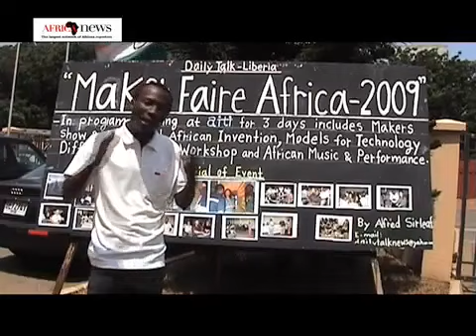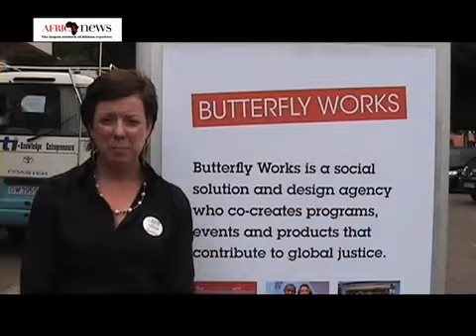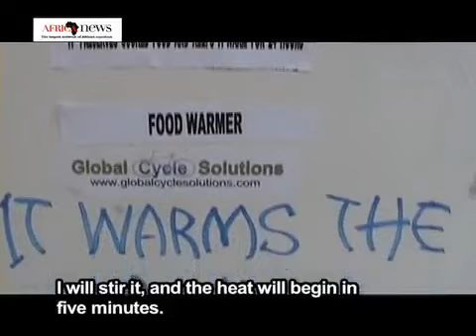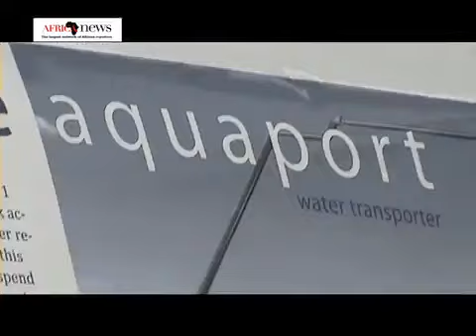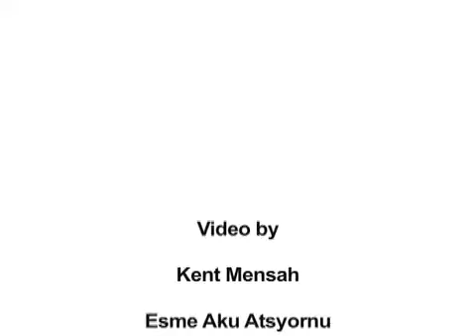Maker Faire Africa 2009, Accra, Ghana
Visitors were fascinated at the wonderful and interesting inventions displayed at the maiden Maker Faire Africa 2009 in Accra, Ghana at 14-16 August 2009. The innovations ranged from cream heater to a cooler made from roofing sheets, pipe and jute as well as living room chairs made out of plastic water bottles. A report by Kent Mensah and Esme Atsyornu for Africanews.